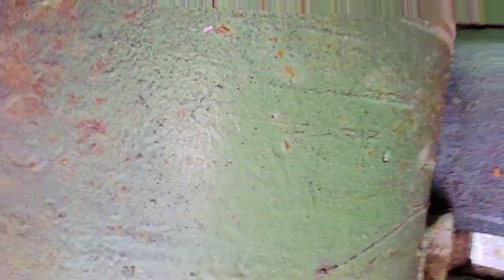CLOSER LOOK AT THE MUZZLE BRAKE OF THE SHERMAN M4A3E8 76mm ARMED TANK IN WW2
Some of World War 2 tanks notable features are Muzzle Brake and the Sherman M4A3E8 also incorporates it which we are about to see in details in this video.